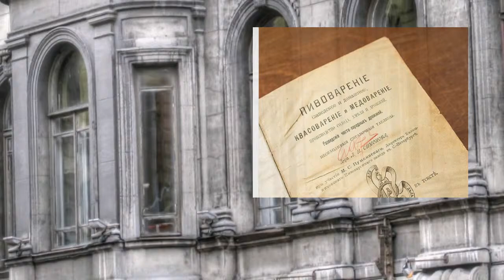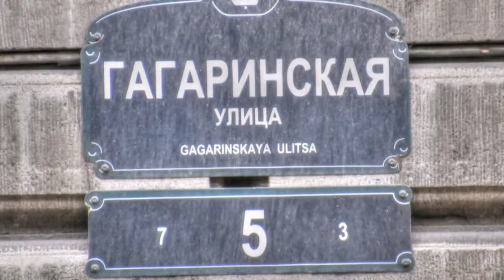Особняк Л. Н. Симонова - Особняк Столыпиных Петербург путешествуем с Ларуссия